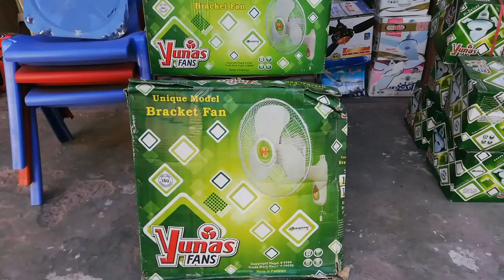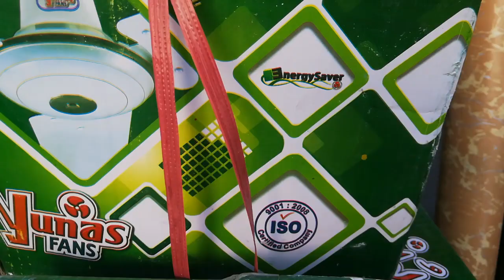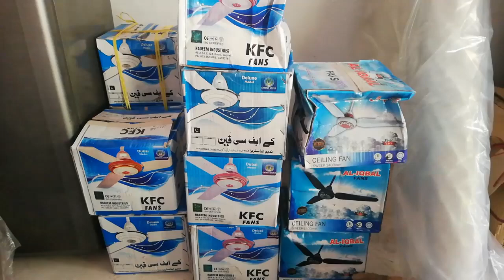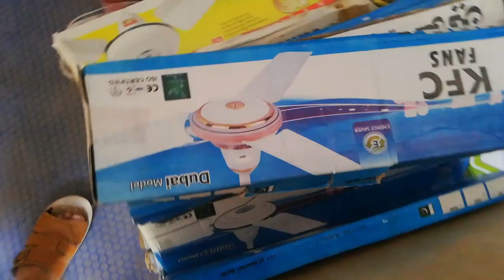Pankhe, Online Shopping, پنکھے, Waqar Ahmad Official,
Pankhe
Online Shopping
Waqar Ahmad Official
Waqar ahmad Abbasi
Video 105
پنکھے
آن لائن شاپنگ کیجئے
آن لائن پنکھے خریدیں
بہت سی کمپنیوں کے پنکھے
وقار احمد عباسی مری